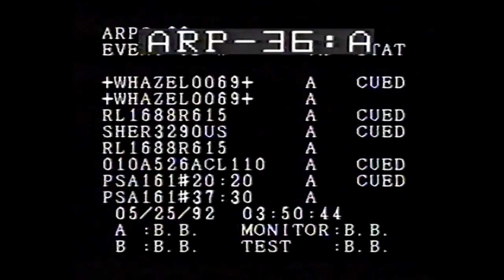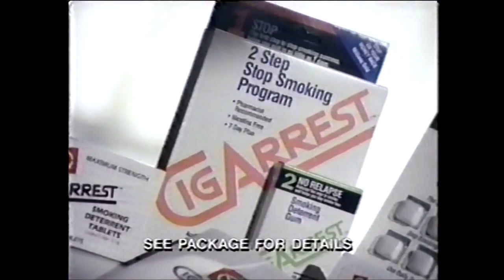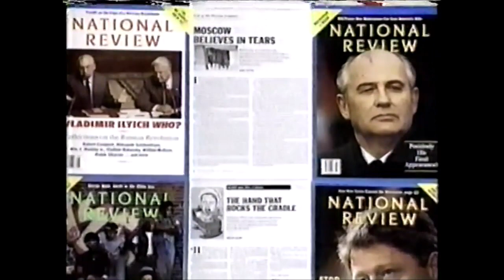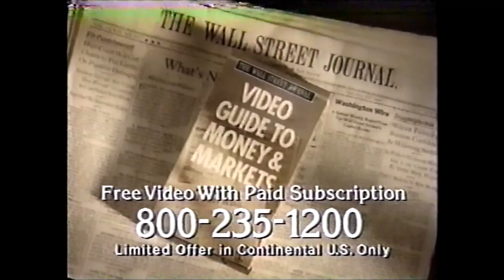NBC Commercials - May 25, 1992 (Part 2)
This second batch of commercials aired during the broadcasts of Hazel and Nightside.

1. Joyce Honda
2. Petland Discounts ad
3. Champion Mortgage
4. National Conference of Christian and Jews PSA
5. Peace Corps
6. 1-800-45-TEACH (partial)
7. Instrumental Magic
8. WNBC-TV New York bumper
9. Peace Corps
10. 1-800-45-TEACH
11. Gold Bond Powder
12. Coronet
13. New Jersey State Bar Foundation PSA
14. Alzheimer’s Diseas PSA
15. News 4 New York promo
16. Nightside opening
17. Gold Bond Powder
18. Cigarrest
19. Nightside bumper
20. Trial of Life on home video
21. Nightside bumper
22. National Review
23. Nightside bumper
24. Meineke Muffler Salle
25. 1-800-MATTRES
26. Meineke Muffler Sale
27. Nightside bumper
28. A Closer Look promo
29. Recycle PSA
30. National Conference of Christians and Jews PSA
31. Multiple Sclerosis PSA
32. Nightside bumper
33. Gold Bond Powder
34. Wall Street Journal Video Guide to Money & Markets
35. Color Match